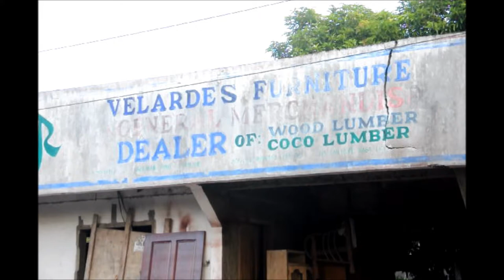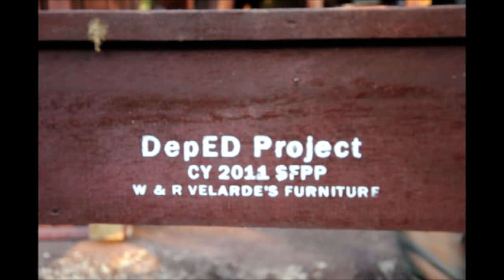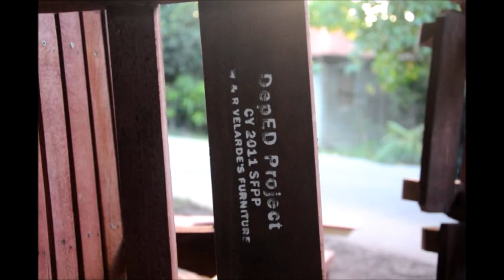Trailer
Oragon Photographers Association
@ Tinambac, Camarines Sur